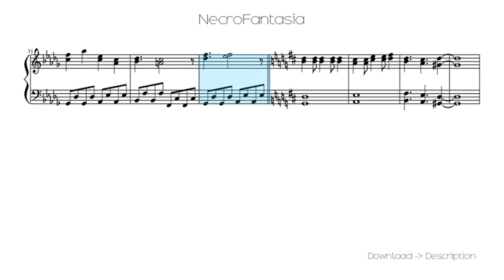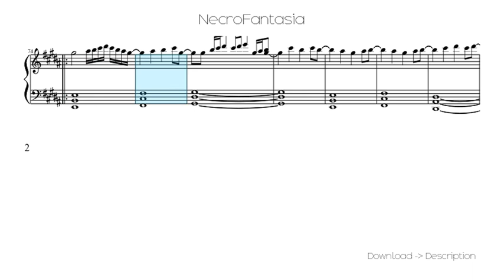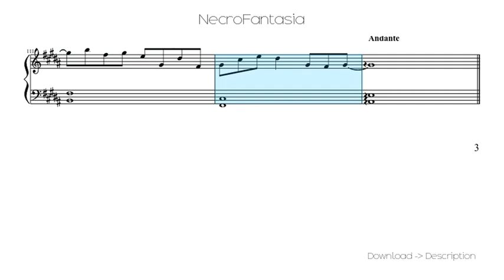NecroFantasia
Sheet for song: NecroFantasia